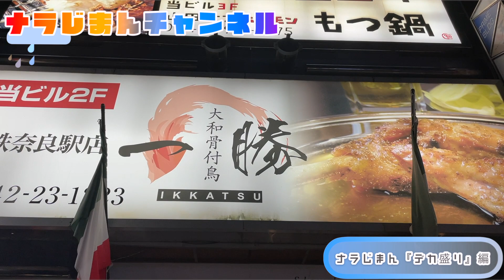【奈良グルメ】絶品居酒屋メニュービックサイズの骨つき鳥/お酒のお供/一勝/奈良公園観光オジさん達がオススメします！デカ盛り#じまん#5分間#心家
【ナラじまんチャンネル】
奈良にまつわる魅力を
平日5分間、
心家が
自慢させてもらう

今週は奈良の
「デカ盛り」をご紹介したいとおもいます！
奈良は食べ物にかんして、
うまいもんナシと昔から言われていますが、そないな事はございません！美味いものはアル！
そして、デカ盛りもある！
美味しいものをたーんと食べさせてくれて、見た目も楽しませてくれるサービス精神！
いやおもてなしや！
そんなホスピタリティ溢れるお店をご紹介します！

本日は「大和骨つき鳥一勝」さん
最終日にオススメしますのは、心家飲み会思い出のお店
絶品鳥の一勝さんでございます！
大きめサイズの骨つき鳥に味がきゅんと染み込んだスパイシーかつやみつきになるお味！
お酒とマリアージュした日には、、おっと、
正気に戻ってご紹介！
最終日、金曜ナイトはお酒と一緒にじまんチャンネル！
どうぞ！！

「心家TV」やってます。
レギュラーでもデカ盛りたべました！